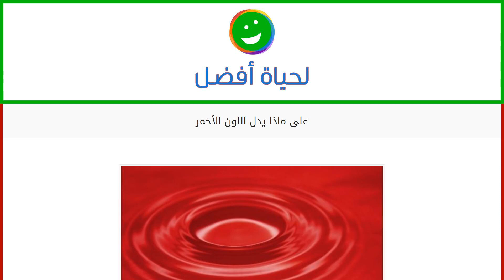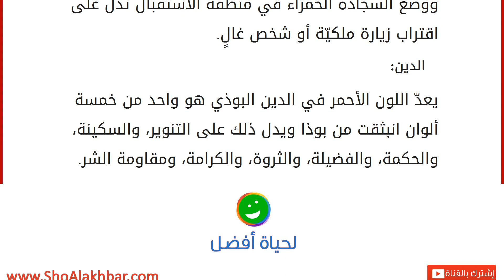على ماذا يدل اللون الأحمر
إقراألمقال كاملا :
اللون الأحمر
يعدّ اللون الأحمر واحد من الألوان الأساسية الأوليّة من الضوء المرئي جنباً إلى جنب مع اللونين الأخضر والأزرق والمعروفة بـRGB، وأحد ألوان الفضاء التي يرمز لها بـ RYB، واستخدم هذا اللون قديماً على نطاق واسع في عصور ما قبل التاريخ، وفي حضارات كثيرة كالصين القديمة، والشرق الأوسط، وأوروبا، ويتراوح الطول الموجيّ له بين ستمئة وعشرين وسبعمئة وأربعين نانومتراً، ويتراوح تردده من أربعمئة إلى أربعمئة وثمانين هيرتز، وله العديد من الدرجات اللونيّة كالفاتح، والغامق، والتوسكانيّ، والصينيّ، ووسيكوياني، والقطيفيّ، والعليقي، والياقوتيّ، والكارديناليّ. دلالات اللون الأحمر الشجاعة والتضحيّة: ارتبط اللون الأحمر مع لون دم الشهداء الذين قدموا تضحيات كبرى للدفاع عن أوطانهم، وظهرت هذه الدلالات في العصور الوسطى عندما ارتدى البابا في الكنيسة الكاثوليكيّة اللون الأحمر الدال على دم المسيح، ودلّ على الشجاعة